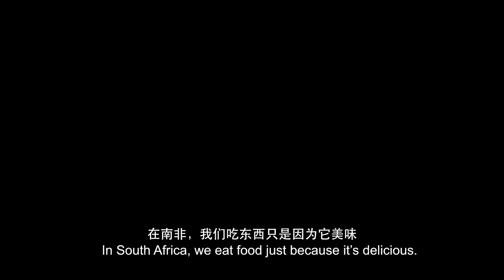Three Flavors of Chongqing （重庆三味）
Chongqing is an amazing city and is famous for spicy food. The city consists of three main flavors – the taste of nature, the taste of history, and the taste of life. Chinese people obey the law of nature, and ancient Chinese regards the unity of the body and nature as the highest level of life.
The unique features of a local environment bestow special characteristics on its inhabitants. We ask nature for food and enjoy the beauty of taste, and build our own lifestyle in this process. This is how we are closely connected to the environment.